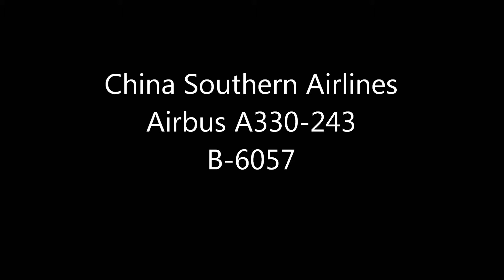[D7100] China Southern Airlines takeoff RWY16R!!成田空港 さくらの山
クロップ撮影　Nikon D7100 crop/ Lens 70-200F2.8
China Southern Airlines
Airbus A330-243(B-6057)